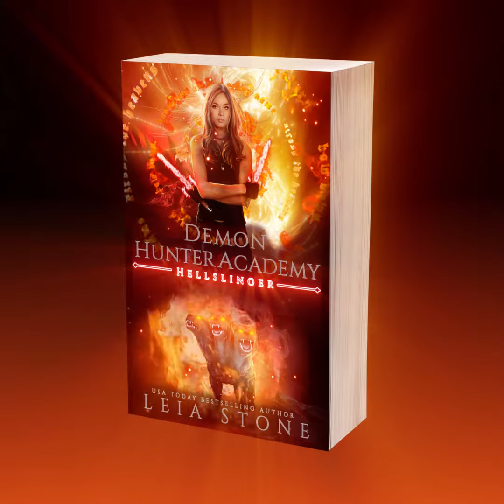Demon Hunter Society Cover Animation 3D Mockup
Here's a cover animation I did using the cover art for for Leia Stone's still unpublished novel "Hellslinger". I was just starting to figure out how to use Treapcode form and particular as well as add some stock VFX elements lik ember hits and fire loops. This could be a fantastic cover animation if it had some music. It still turned out great though and it got a lot of attention when she first shared it on social media. I can't take much credit though, Alexis Frost uses light and contrast in ways that make animating her art with fantastic results super easy.

Original Cover Art by FrostAlexis Arts, you can check out her other work